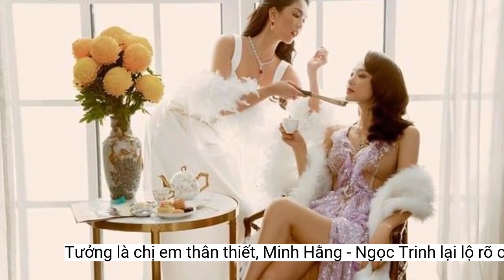Tưởng là chị em thân thiết, Minh Hằng - Ngọc Trinh lại lộ rõ cơ tâm qua bộ ảnh đẹp như mơ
Để chiêu đãi khán giả trên 'bàn tiệc nhan sắc', mới đây, nhà sản xuất phim 'Chị chị em em 2' đã tung thêm những hình ảnh mới đẹp nghẹt thở của Minh Hằng - Ngọc Trinh.Chính vì thế, từ khi mới lên ý tưởng về câu chuyện phim chứ chưa cần bắt tay vào viết kịch bản, anh đã quyết định sẽ mời bằng được Minh Hằng và Ngọc Trinh thủ vai hai nữ diễn viên chính. Và cả hai người đẹp đều đồng ý ngay mà không cần đọc kịch bản. Anh nể Minh Hằng vì đã tự quyết định cho cuộc đời mình, chứ không còn phải phụ thuộc hay dè chừng điều gì. Còn Ngọc Trinh được nam đạo diễn quý mến vì tinh thần cầu thị, luôn sẵn sàng xông pha và thực hiện những điều mình mong muốn.
Cùng với clip chúc Tết, Minh Hằng và Ngọc Trinh đã tung ra bộ ảnh mới nhất dưới góc máy của nhiếp ảnh gia Trí Nghĩa. Không chỉ gợi cảm hết mức trong những bộ váy dạ hội lộng lẫy, hai nữ diễn viên còn có biểu cảm cực kỳ bí ẩn, khiến khán giả không ngừng tò mò về những âm mưu đang ấn giấu phía sau tình chị em tưởng như thân thiết.
Và quả nhiên, cặp đôi chị em này không khiến Vũ Ngọc Đãng cũng như khán giả thất vọng. Hai người đẹp “xông pha” hết mình trong từng cảnh quay, không ngại khó khăn, chịu đau đớn, tập luyện cho những phân đoạn khó suốt nhiều ngày trời. Liệu cặp đôi Minh Hằng - Ngọc Trinh sẽ mang lại những bất ngờ cho khán giả trong dịp Tết Quý Mão bằng một bộ phim tưởng như ngọt ngào lại hóa kịch tính?
Không chỉ tung ra poster chính thức đậm không khí Tết với mai vàng, lì xì đỏ thắm mà phim Chị chị em em 2 cùng hé lộ video Minh Hằng, Ngọc Trinh gửi lời chúc Tết. Tạm xa rời hình ảnh mỹ nữ quyến rũ, hai cô gái hóa thành thiếu nữ ngọt ngào, với áo dài xưa, mái tóc cổ điển, mang tới những câu chúc cực kỳ thú vị.
Ai cũng thắc mắc, không biết vai diễn của Ngọc Trinh hay Minh Hằng sẽ “hắc hóa” nhiều hơn trong cuộc chiến tranh giành quyền lực, tiền bạc? Chỉ biết rằng, đạo diễn Vũ Ngọc Đãng đã chọn hai mỹ nhân cho dự án Chị chị em em 2 từ trước khi hoàn thiện kịch bản. Đã từng hợp tác với Minh Hằng - Ngọc Trinh trong nhiều dự án trước, nên Vũ Ngọc Đãng biết rõ tính cách, thế mạnh, sở trường của từng người.